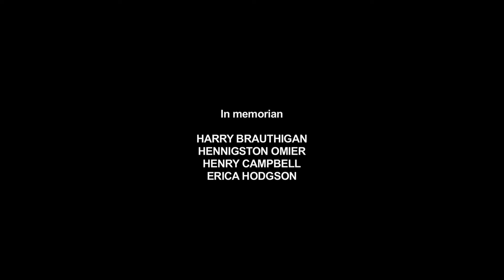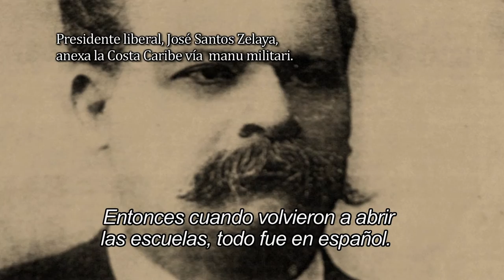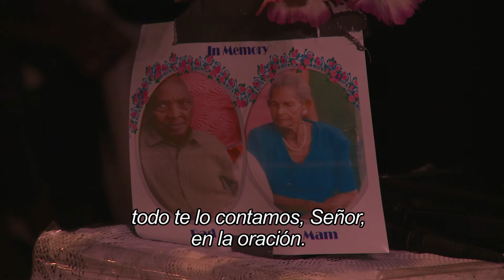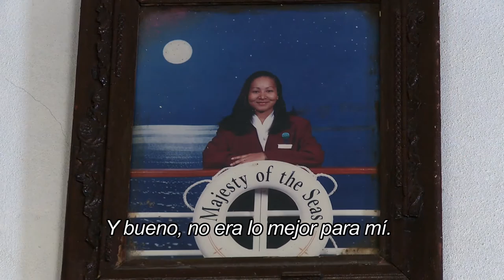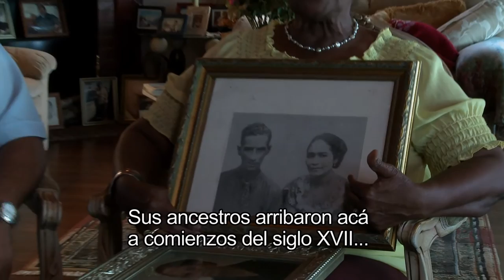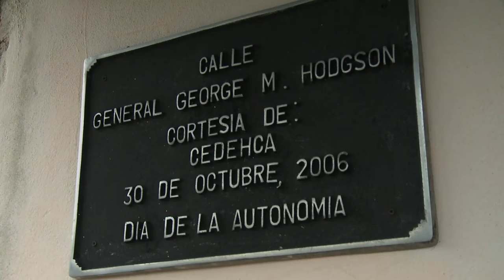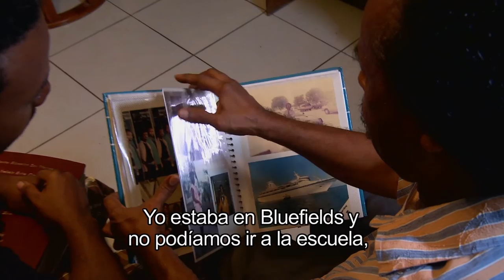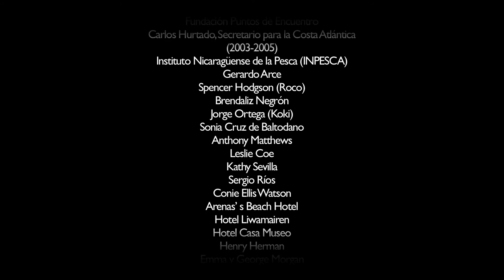The Black Creoles español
The Black Creole -Memories and identities : The Black Creoles - Memories and Identities, film etnográfico que relata la llegada de los negros al Caribe de Nicaragua y el surgimiento de los Creoles. Geografía Humana que nos revela practicas antiguas de sobrevivencia.